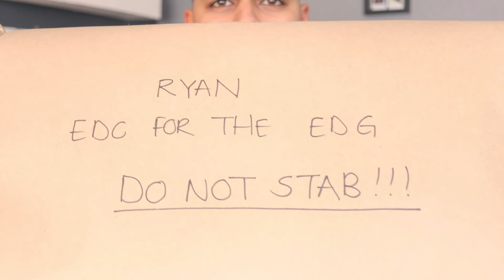How to wake up early + EDC mail time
A quick tutorial on how I manage to be up between 5am - 6am everyday and then some EDC mail.
Thank you to everyone who has sent me mail, I really appreciate it all.